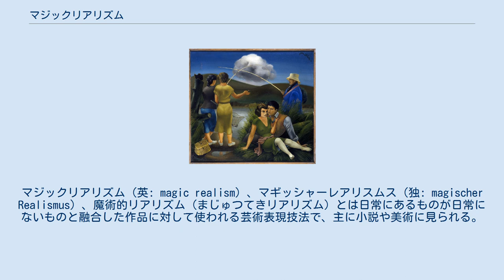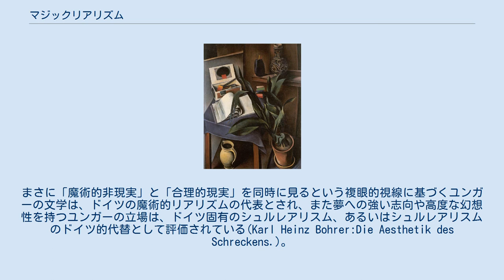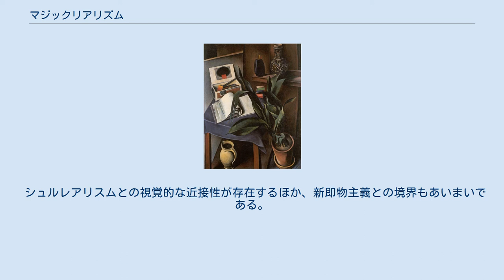マジックリアリズム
リアリズム_(芸術運動)
マジックリアリズム（英: magic realism）、マギッシャーレアリスムス（独: magischer Realismus）、魔術的リアリズム（まじゅつてきリアリズム）とは日常にあるものが日常にないものと融合した作品に対して使われる芸術表現技法で、主に小説や美術に見られる。
幻想的リアリズム、魔法的現実主義と呼ばれることもある。
 魔術 (magic) の非日常、非現実とリアリズム (realism) の日常、現実という相反した状態が同時に表すこの技法はしばしばシュルレアリスム（超現実主義）と同義とされることがあるが、魔術的現実主義は、シュルレアリスムと異なり、ジークムント・フロイトの精神分析や無意識とは関わらず、伝承や神話、非合理などといったあくまで非現実的なものとの融合を取っている手法であるとされることもあるが、先行する芸術作品の影響はやはり顕著である（例えばガルシア＝マルケスの小説において顕著なフォークナーやヘミングウェイなどの影響（直接的モチーフ・パロディなど）や、技法の観点からはシュルレアリスムからの影響も容易に見て取れる）。
 「魔術的リアリズム」とは元々、ドイツ人の写真家、美術評論家であるフランツ・ローが1925年のマンハイム市立美術館で行われた『新即物主義展（ノイエ・ザッハリヒカイト）』で展示されていた「冷静に現実を表現することによって現れる魔術的な非現実」を感じる作品群の美術的表現であるが、次第に文学表現にも使われるようになった。
ヴァイマール時代の魔術的リアリズムの最大の作家はエルンスト・ユンガーだろう。
まさに「魔術的非現実」と「合理的現実」を同時に見るという複眼的視線に基づくユンガーの文学は、ドイツの魔術的リアリズムの代表とされ、また夢への強い志向や高度な幻想性を持つユンガーの立場は、ドイツ固有のシュルレアリスム、あるいはシュルレアリスムのドイツ的代替として評価されている(Karl Heinz Bohrer:Die Aesthetik des Schreckens.)。
またフランツ・カフカ、ギュンター・グラスも魔術的リアリズムにカテゴライズされることがある。
 ロシアの魔術的リアリズムとしては、ニコライ・ゴーゴリ、ミハイル・ブルガーコフが挙げられる。
 しばらく文学において魔術的リアリズムは使われていなかったが、1940年代ヨーロッパから帰国したアレッホ・カルペンティエールやミゲル・アンヘル・アストゥリアスなどがラテンアメリカの文学表現として使い始めたことにより主にラテンアメリカ作家が好んで使う技法となった。
元々、ラテンアメリカ文学の土壌にはホルヘ・ルイス・ボルヘスという魔術的リアリズムの根底（注:ボルヘスを魔術的リアリズムの作家とする説もあるが、ボルヘスの作風は魔術的リアリズムという言葉が生まれる前に確立しているためここでは魔術的リアリズムの根底としている。ちなみにボルヘスは、前記のユンガーと交流がある）があり、また、土地柄としてもカリブの土着性と魔術的リアリズムとは親和性が高かったため多くのラテンアメリカ作家がこの表現を好んで使うようになった。
60年代の‹ブーム›と呼ばれるラテンアメリカ文学のブームが起き、小説における魔術的リアリズムは全世界に知られるようになった。
とりわけガブリエル・ガルシア＝マルケスの作品『百年の孤独』の影響は強く、多くの人が百年の孤独をモデルに魔術的リアリズムの作品を手がけていった。
ほかメキシコのカルロス・フエンテス、イサベル・アジェンデ、レイナルド・アレナス、パブロ・ネルーダがいる。
 イギリスにはアンジェラ・カーター、インド出身のサルマン・ラシュディ、ジャネット・ウィンターソンがおり、アメリカにはキャシー・アッカー、トマス・ピンチョンらがいる。
 日本や中国の小説にもマジックリアリズムによる作品を見ることができる。
日本へのガルシア＝マルケス紹介に大きな役割を果たした安部公房の小説、『百年の孤独』に影響を受けた大江健三郎の『同時代ゲーム』、中上健次の『千年の愉楽』にはマジックリアリズムといえる側面がある。
阿部和重の『ニッポニアニッポン』『シンセミア』『グランド・フィナーレ』『ピストルズ』は東根市神町を舞台にした魔術的リアリズムである。
マジックリアリズムによる作品はほかに池上永一、池澤夏樹、筒井康隆などラテンアメリカ文学の影響を受けた諸作家の作品に見ることがで...